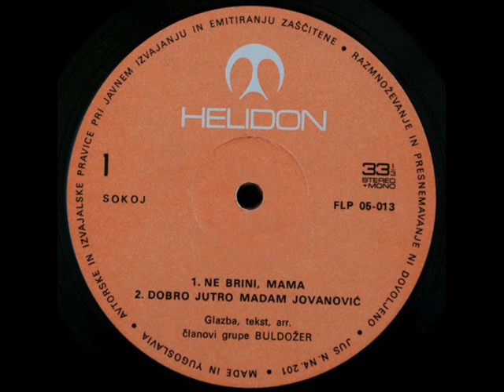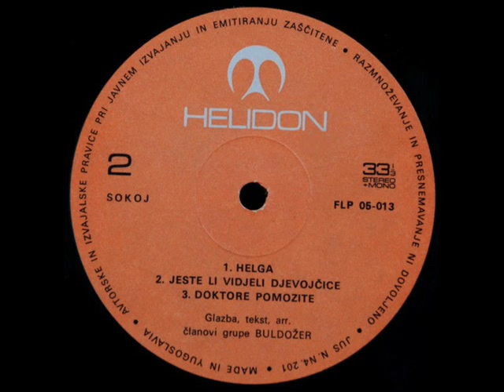NE BRINI MAMA - BULDOŽER (1977)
Zabranjeno Plakatirati (1977)